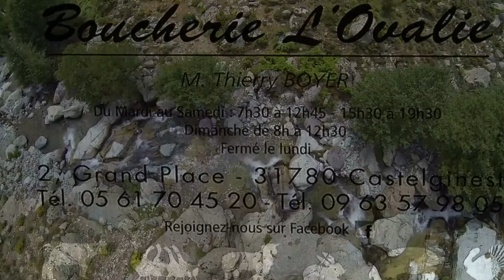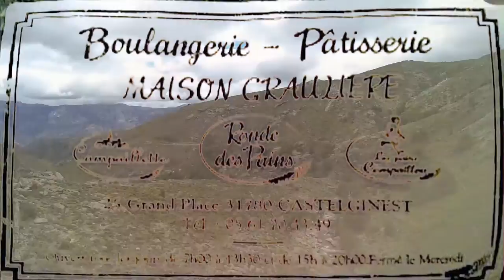parole de passioné Gaël